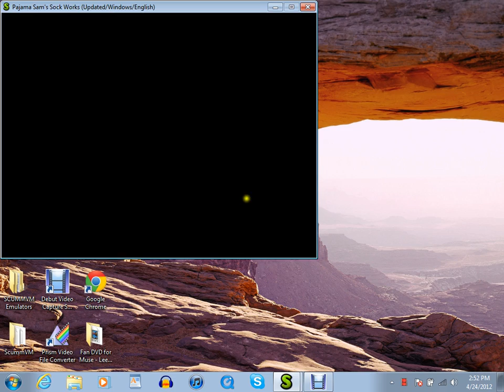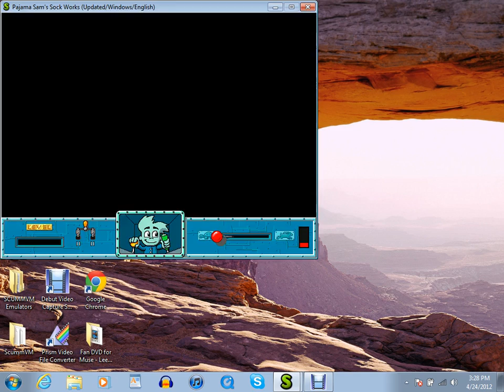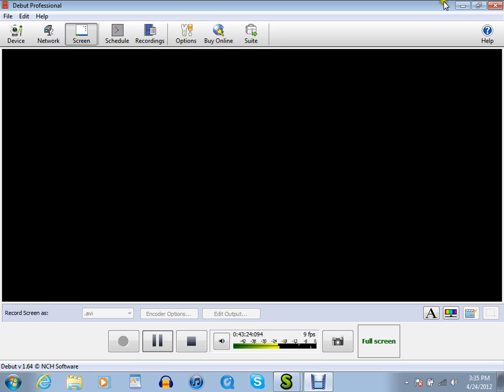Let's Play: Pajama Sam's Sock Works (Part 4)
I'm back. Sorry about the long delay.This time, I get a lot of frustration into (what could be) the longest part of this LP. Enjoy.